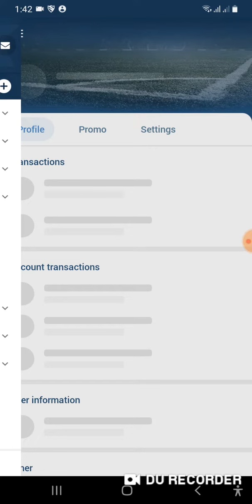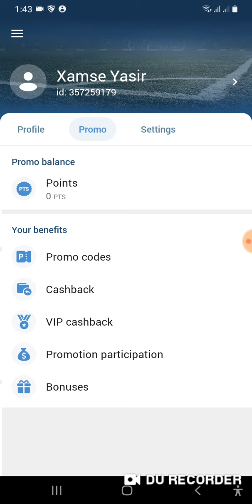1XBet: lacagta bixiwayda sida rejected-ka looga saaro.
1XBet: lacagta bixiwayda sida rejected-ka looga saaro.